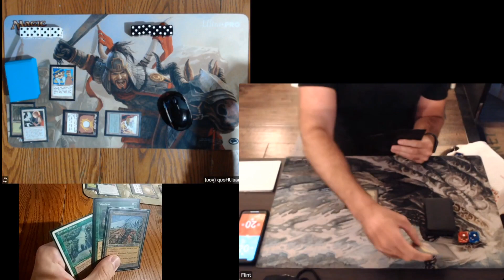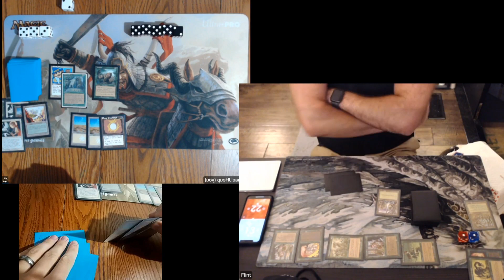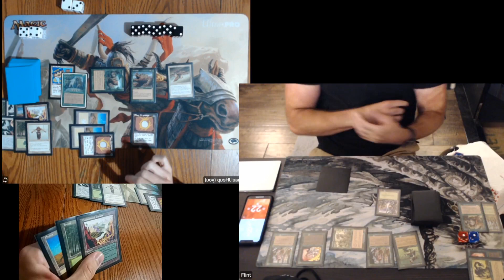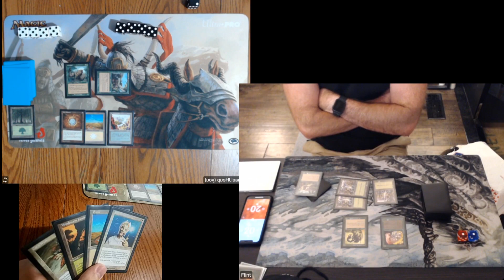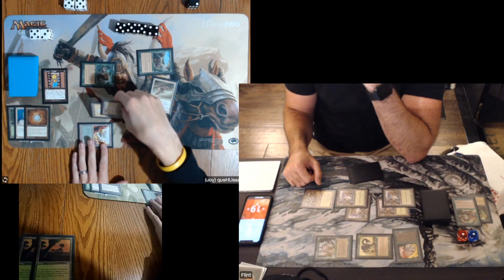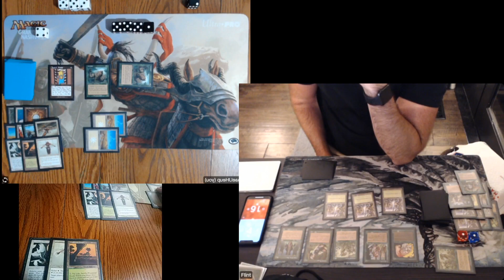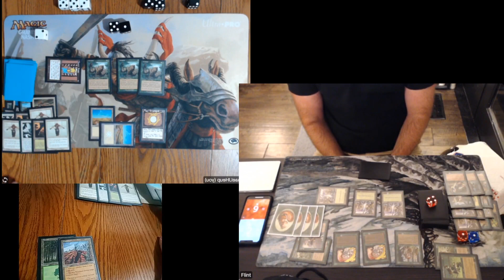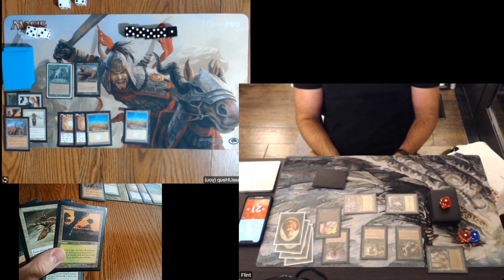Premodern Gauntlet Series #2 SF - Terrageddon vs Elves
Flint and I are playing a single elimination top 8 style tournament with the Premodern decks that the community voted for.  Follow along from the point of view of the Recycle Cheerios deck with a hand camera.

The 8 selected decks are:

Recycle Cheerios
Flint's choice (All In Sneaky Oath)
Zoo
SqueePlenish
Mike's choice (Braids Reanimator)
Terrageddon
Zombies
Elves

Terrageddon
4 Land Tax
3 Scroll Rack
4 Enlightened Tutor
4 Mox Diamond
4 Swords to Plowshares
4 Werebear
3 Nimble Mongoose
3 Terravore
3 Armageddon
2 Cataclysm
2 Orim's Chant
1 Seal of Cleansing
1 Sylvan Library
1 Zuran Orb
4 Windswept Heath
4 Wasteland
3 Undiscovered Paradise
3 Snow-Covered Forest
2 Forest
5 Plains

3 Defense Grid
2 Tormod's Crypt
2 Pyroclasm
2 Mystic Enforcer
1 Abolish
1 Orim's Chant
1 Aura of Silence
1 Karmic Justice
1 Solitary Confinement
1 Circle of Protection: Red

Elves
4 Fyndhorn Elves
4 Llanowar Elves
3 Birchlore Rangers
4 Multani's Acolyte
4 Priest of Titania
4 Quirion Ranger
4 Wirewood Symbiote
4 Elvish Champion
3 Deranged Hermit
4 Biorhythm
4 Overrun
14 Forest
4 Gaea's Cradle

3 Caller of the Claw
3 Naturalize
1 Gaea's Blessing
3 Winter Orb
2 Masticore
3 Null Rod